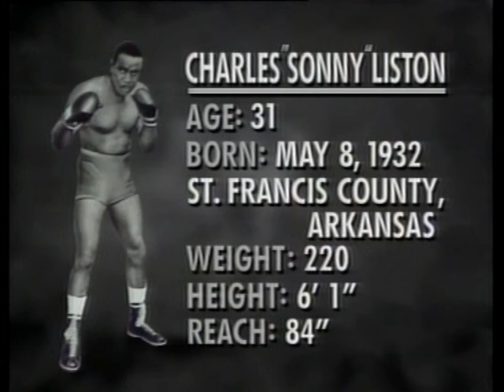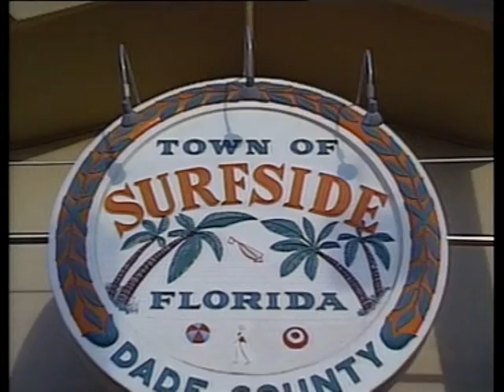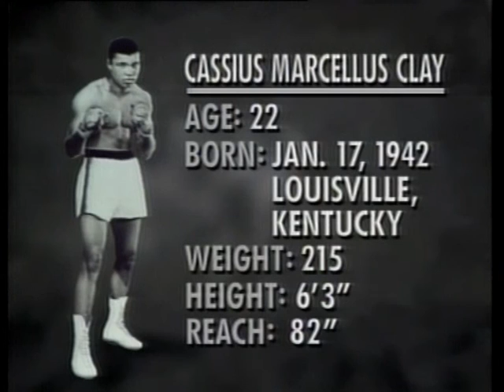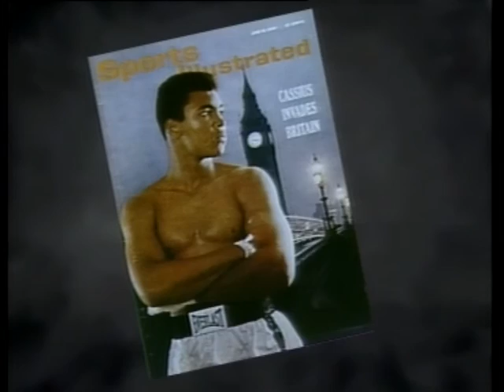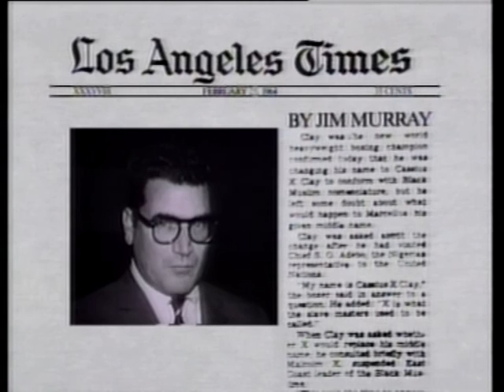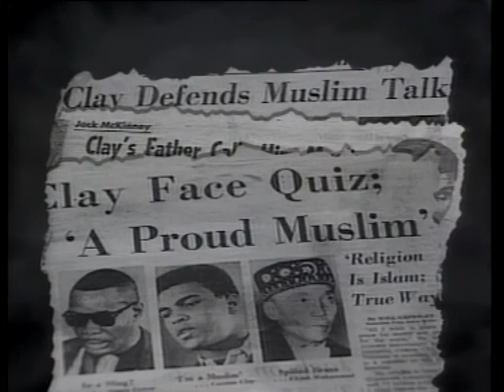Muhammad Ali v Sonny Liston I.World HWC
The birth of a legend -- The Greatest totally eclipses the Sonny.